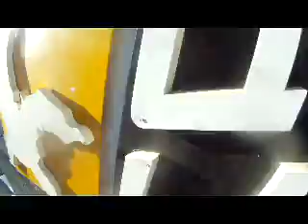Salto de Paraquedas do Wesley de Souza na Queda Livre Paraquedismo 23 08 2014